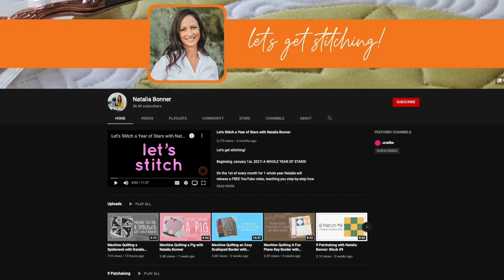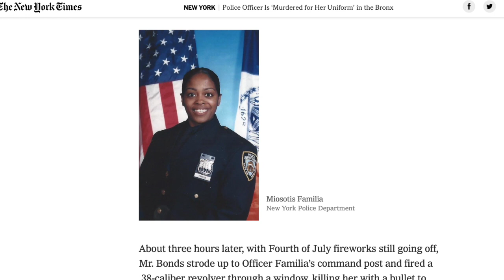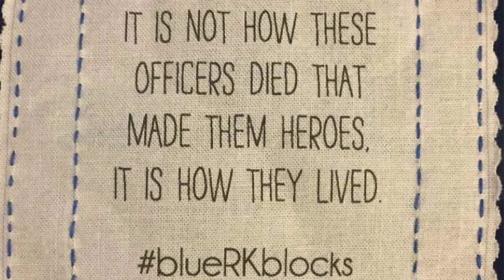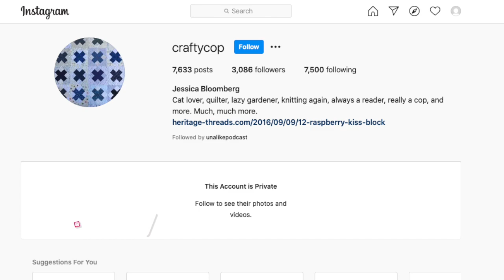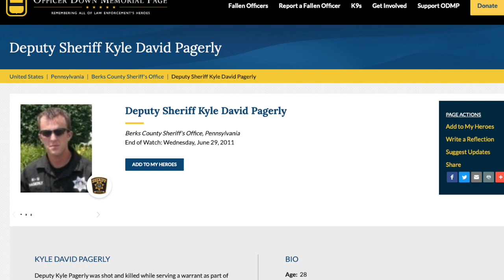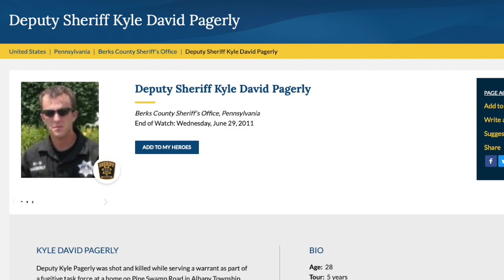Cops and Quilting Blocks! - un+alike Episode 10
Krachel and Natalia are back from fall break and have lots to catch up on. Krachel surprises Natalia with the kind note a quilting fan left on Facebook, and Natalia recalls her own start in the quilting industry. This week commemorates National First Responders Day, a day we can all pay tribute to those who serve and protect our freedom and our rights. Krachel recalls an experience she had while shadowing local Search & Rescue volunteers in the search for a missing hunter, and then the ladies introduce Jessica Bloomberg, a Stamford police officer who is using her own quilting skills to pay it forward. Listen now to find out how you can join the crusade to honor fallen officers.

More from un+alike podcast!

Follow Krachel!

Follow Natalia!